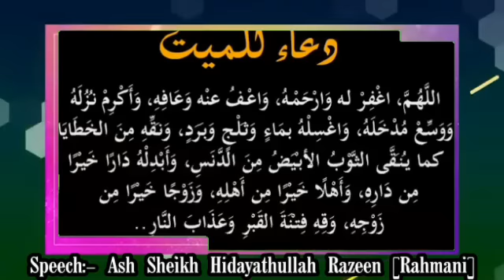சகோதரர் மர்ஹும் ஜினாஸின் ஜனாஸா துஆவிற்காக...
@islamic@Hidhayathullahrazeen@hidayatullahrazeen@Jinas@udathalawinna@koreajanaza@ Koreasrilankan@jinasjanaza@holween@newthoughts@